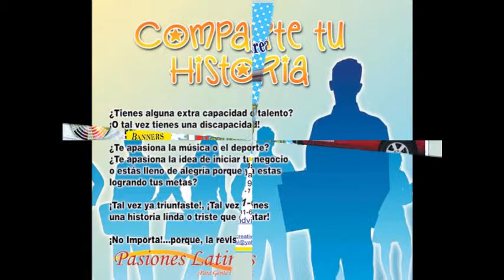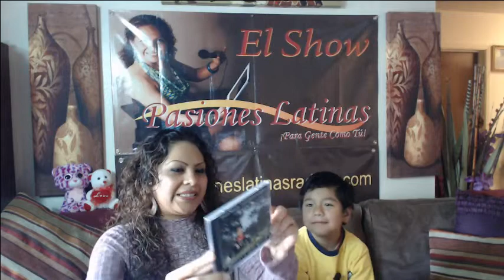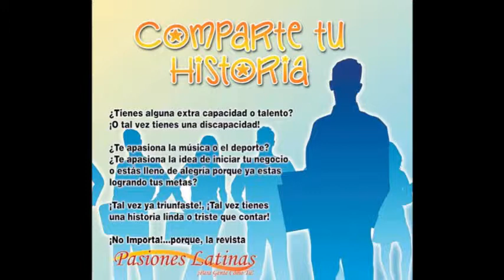Jordan Serrano "El Jilguerito de America" (ENTREVISTA ESPECIAL)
Fue un show lleno de ternura y emocion por la grata presencia de Jordan Serrano " El Jilguerito de America", ademas, la risa me invadio porque dice y aporta mucho sin decir nada y es que, habla muy poco pero canta de una forma que. ¡mejor veamos! y mientras tanto, yo controlare mi risa porque aun sigo riendo pero ademas, doy gracias a Papa Dios por darme la dicha de tener entre "mis nuevos talentos" a tan linda y especial creatura. ¡Que mi dios te abrace muy fuerte Jordan Serrano!

Tu servidora Elizabeth Bautista,
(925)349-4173